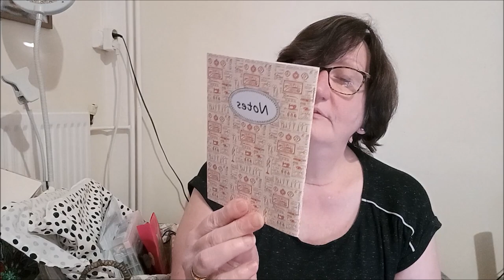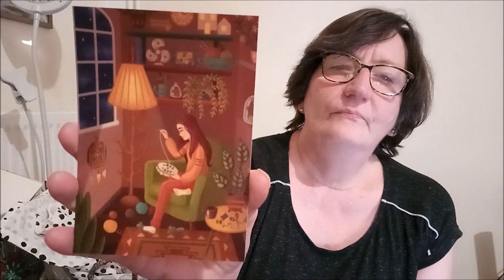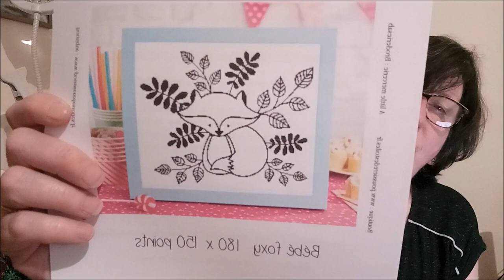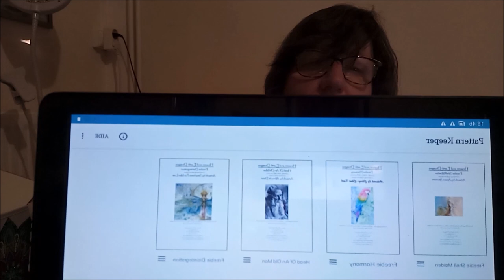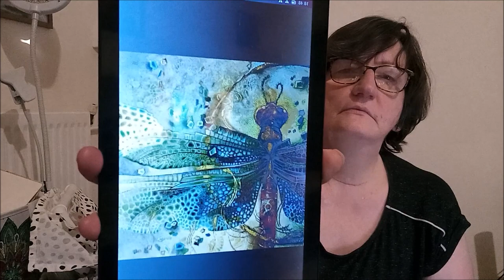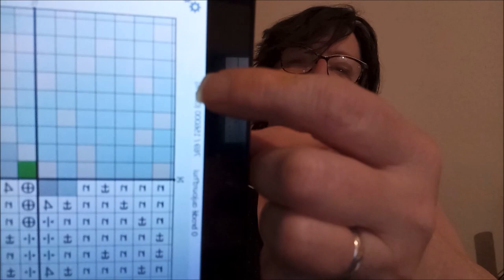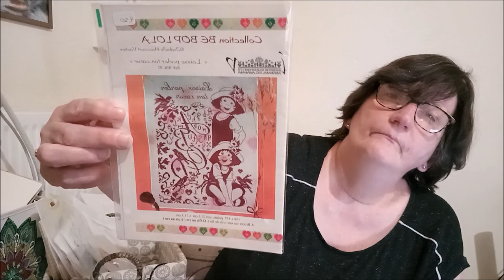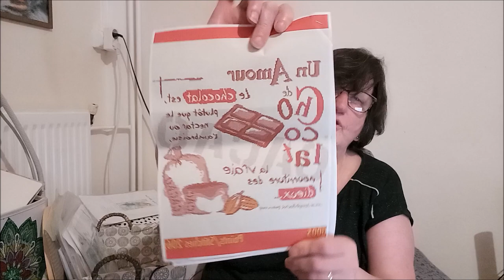FLOOSTUBE # 2 BRODERIE PETITES CROIX et ACHATS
La boutique "Poussière des Toiles"
(sur toute la boutique en illimité, sauf cartes cadeaux)

Fils teintés mains (les miens ne sont plus en stock)